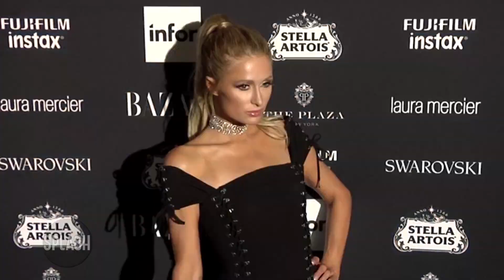Paris Hilton plans winter wonderland wedding | Daily Celebrity News | Splash TV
Paris Hilton is planning a "winter princess" wedding.

The 37-year-old socialite got engaged to Chris Zylka in January and they want their nuptials to reflect his proposal on the ski slopes of Aspen, Colorado, so have hired party planner Colin Cowie to arrange their frozen festivities, which will take place in Beverly Hills, California, in November.

A source told The Sun newspaper: "Paris loves a party and wants this one to be the most memorable yet.

"She is planning to have decorative icicles everywhere. It will be a real winter wonderland."

And fans may get to catch a glimpse of the wedding as the former 'Simple Life' star recently admitted she and the 33-year-old actor have received multiple offers for a reality show about their preparations for their big day, the ceremony itself and the aftermath.